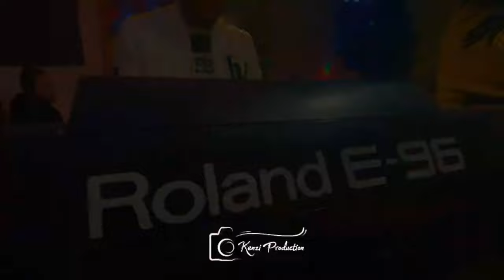Cheb nidale Ft Achraf Hadarat ولفتيني و ربي يستر /soughri m3ak rah live 2024 (mariage)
Cheb nidale

Achraf Hadarat

live music